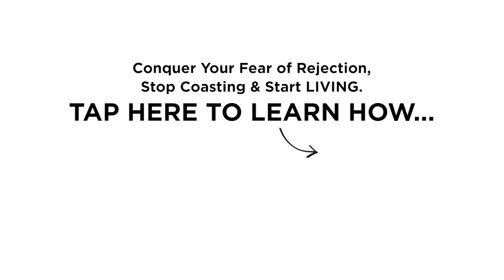Crush Your Fear of Rejection in 3 Minutes (Matthew Hussey, Get The Guy)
►► Conquer Your Fear of Rejection, Stop Coasting & Start LIVING.

Let me tell you the real reason you’re afraid to fall for a guy.

You’re terrified of rejection.

Maybe you’ve put yourself on the line before. Only to have that guy turn around and later say, “I’m just not feeling it.”

Or you’ve tried flirting with that cute guy from work, only to hear, “I just see you as a friend.”

The sad part is: We get one “no” in life, and allow it to prevent us from getting the “yes” of our dreams.

I don’t want you to hide anymore. I don’t want you to live in fear. I don’t want you to ever give someone the power to feel less than your worth.

So before you do anything else today, I need you to hear this...
Written & Starring MATTHEW HUSSEY
Directed by JAMESON JORDAN

Featuring the Wedding of
CHEZ & MICHELLE GONZALES

►► Deep down, you know there’s something missing in your love life, your career, or your personal life. GOOD NEWS - I have a proven method to transform your life in just 5 short days with me →